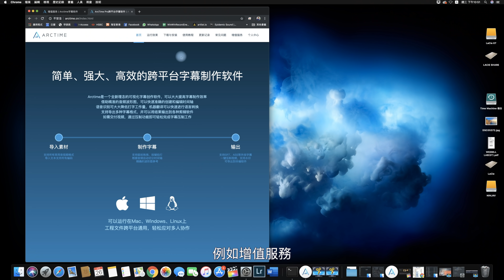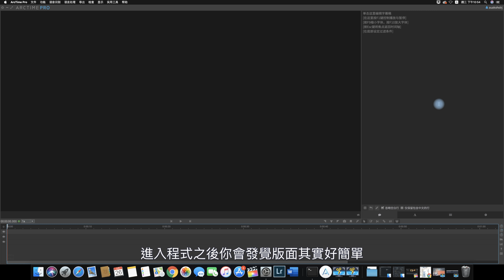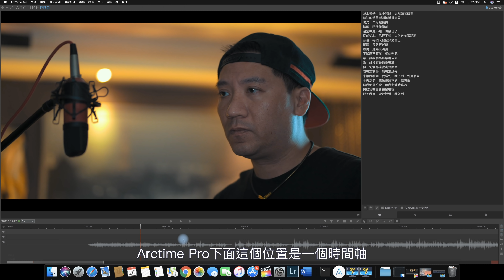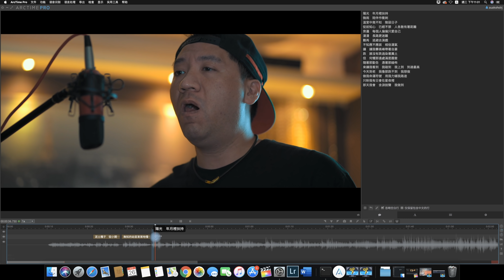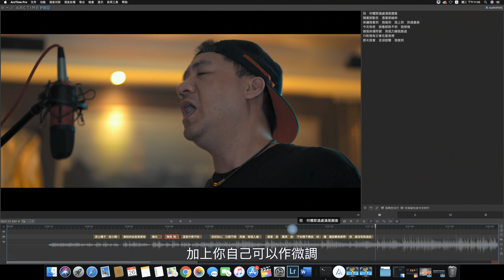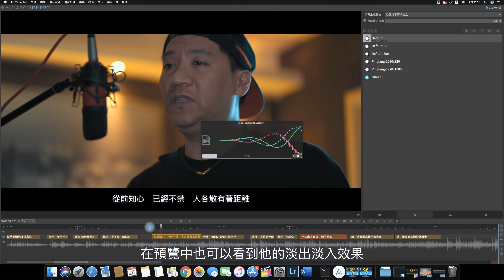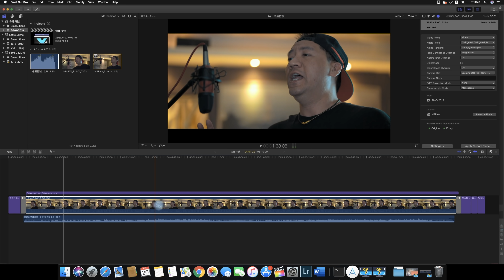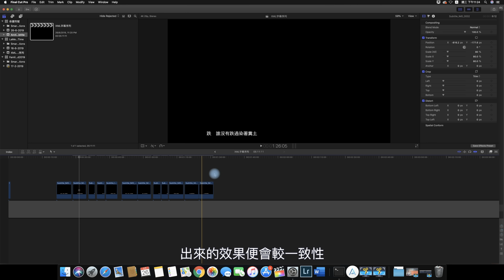【教學】教你如何數分鐘配上字幕！一個既快捷又免費的上字幕神器~Arctime!! (附中文字幕)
近來因應不同地方網友的要求，於是便在影片中配上中文字幕，好讓大家都能夠明白。毫無疑問配上中文字幕的影片真係爽很多，而且亦能夠配合不同人的需要，提高影片的吸引力。但係很多人也因為配上字幕的步驟10分繁複和花時間而放棄了，今日我就介紹一個既方便又快捷，而且最重要它是一個免費的程式！
Arctime Pro!

（這不是一個贊助的影片，純粹自己使用分享並作出評測及介紹🙏🏻）

今次的攝影器材:
Sony a6400
irui 思鋭三腳架 N2205X + K20X

如在以下網址連結選購使用 artlist,可額外獲得兩個月優惠